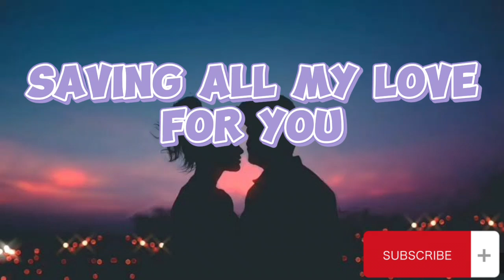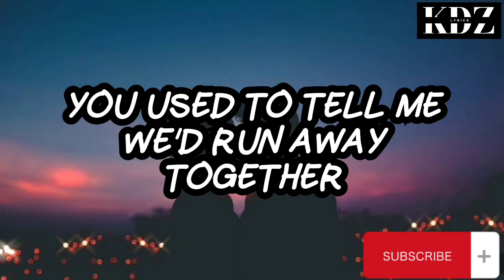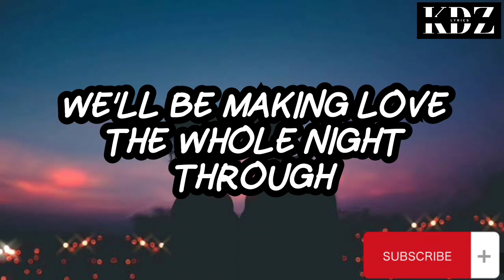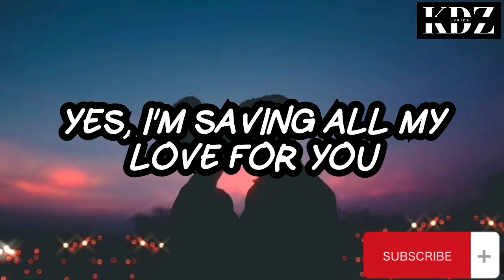Whitney Houston - Saving All My Love For You (Lyrics)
Title: Saving All My Love For You